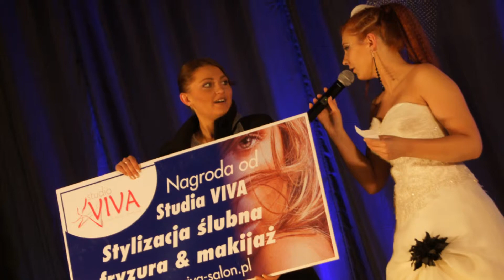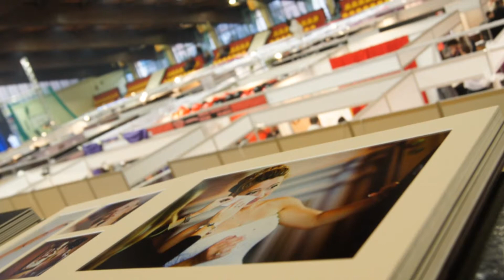Patrycja Wachońska rzecznik prasowy targów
news z wiadomości lokalnych Radia Elka